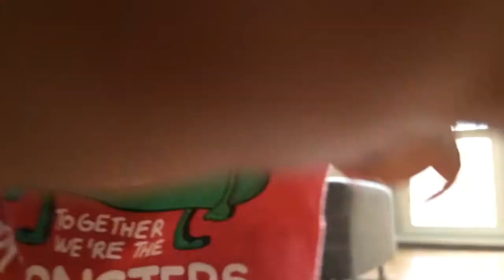5. júna 2016